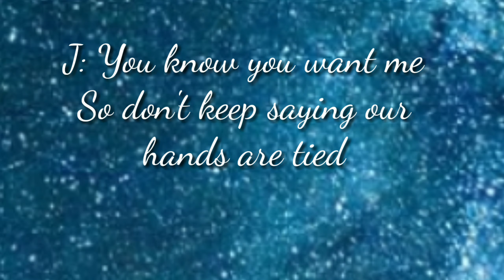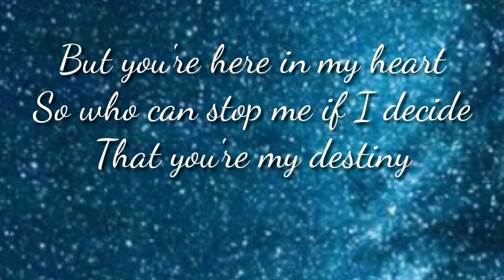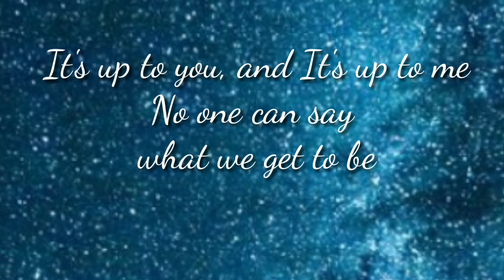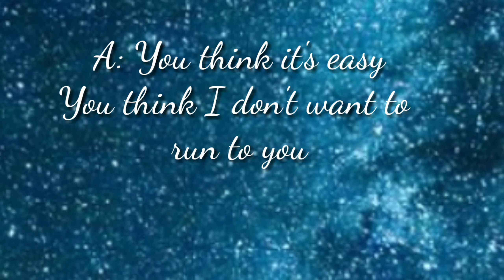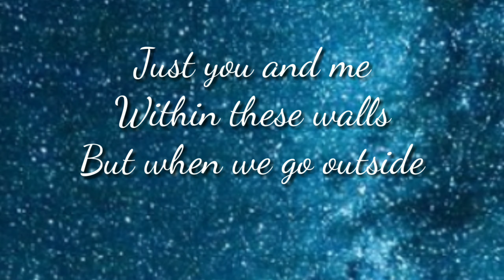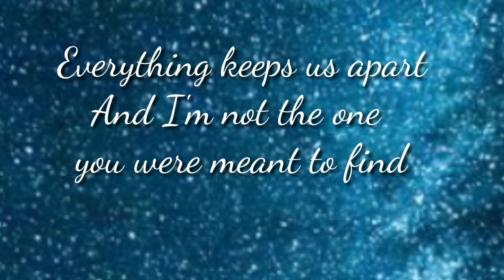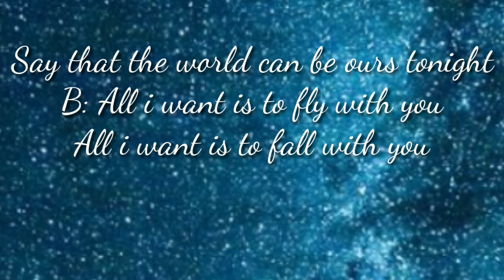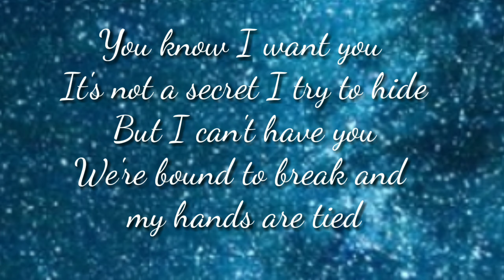Anne Marie & James Arthur- Rewrite The Stars (LYRICS)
Anne-Marie Rose Nicholson (born 7 April 1991) is an English singer, dancer and songwriter. She has attained several charting singles on the UK Singles Chart, including Clean Bandit's "Rockabye", featuring Sean Paul, which peaked at number one, as well as "Alarm", "Ciao Adios", "Friends" and "2002".[2]Her debut studio album Speak Your Mind was released on 27 April 2018, and peaked at number three on the UK Albums Chart.[3] She has been nominated for four awards at the 2019 Brit Awards, including Best British Female Solo Artist.

James Andrew Arthur (born 2 March 1988)[citation needed] is an English singer and songwriter.